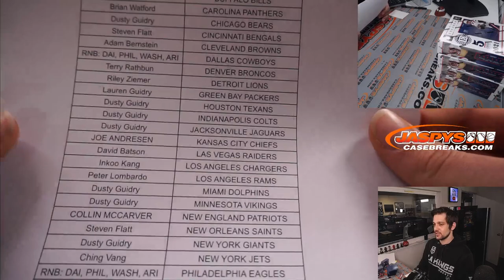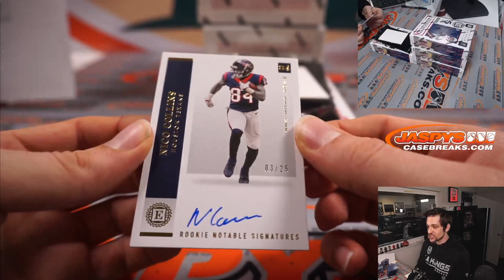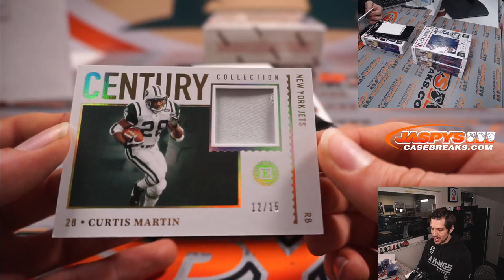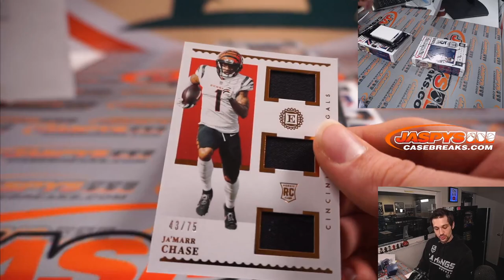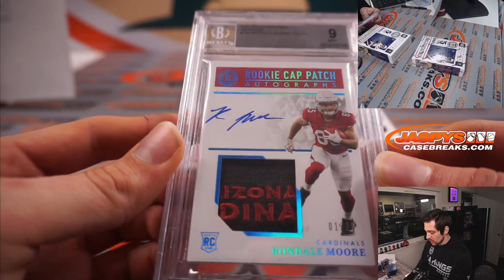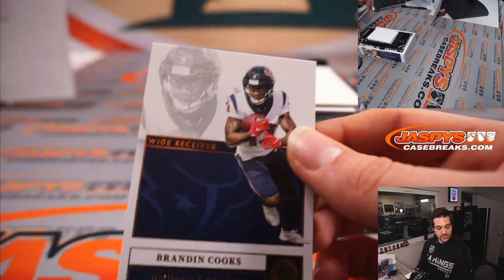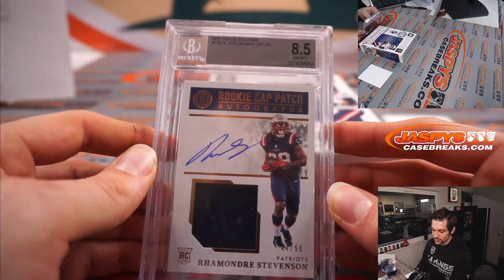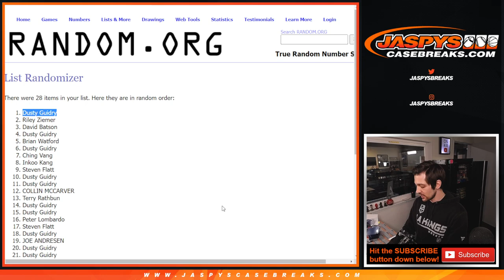W, 4/13/22 - 2021 PANINI ENCASED FOOTBALL 4-BOX 1/2 CASE BREAK #4 *PYT